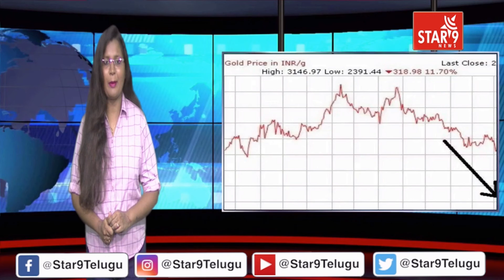బంగారం ధరలు మ‌ళ్లీ పెరుగుతాయంట‌ | Gold Rate Today | Gold Rate Telugu Today | Star9 News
Gold Rate Today | Gold Rate Telugu Today | Star9 News || Voice Of Truth